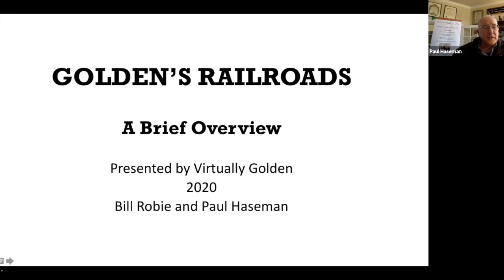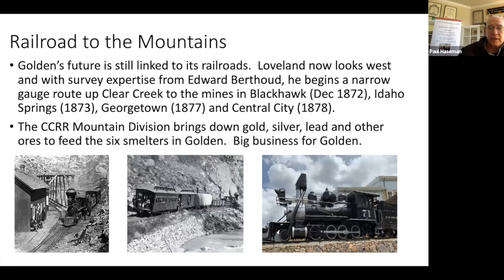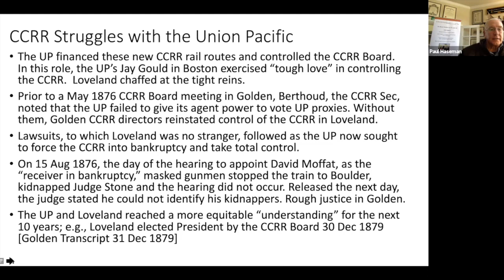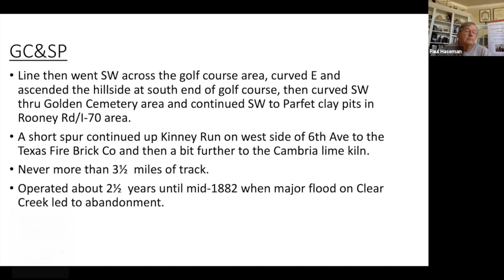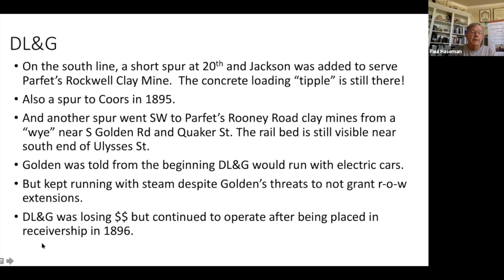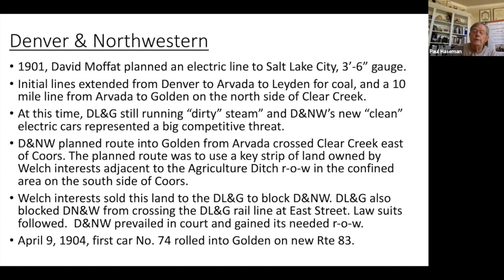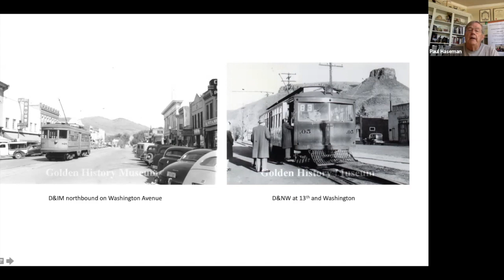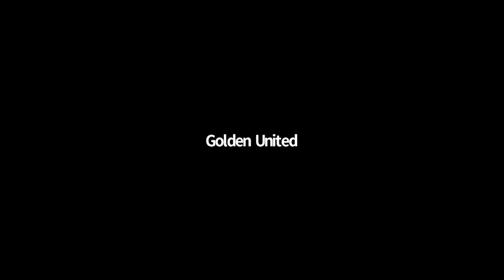Virtually Golden: Bill Robie and Paul Haseman, Golden's Railroads